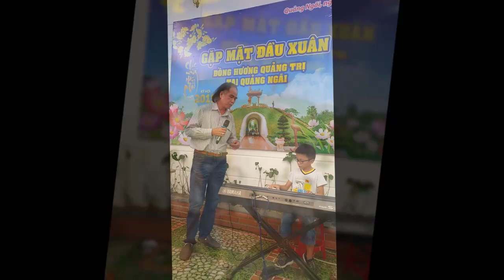ĐỒNG HƯƠNG QUẢNG TRỊ TẠI QUẢNG NGÃI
Họp măt  đầu năm 2019